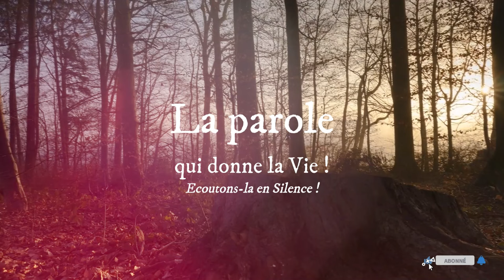Parole de Dieu de chaque jour * 26 Avril * « Moi, je suis le Chemin, la Vérité et la Vie »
PREMIÈRE LECTURE
« La promesse, Dieu l’a pleinement accomplie en ressuscitant Jésus » (Ac 13, 26-33)

En ces jours-là, Paul vint à Antioche de Pisidie.
Dans la synagogue, il disait :
« Vous, frères, les fils de la lignée d’Abraham
et ceux parmi vous qui craignent Dieu,
c’est à nous que la parole du salut a été envoyée.
En effet, les habitants de Jérusalem et leurs chefs
ont méconnu Jésus,
ainsi que les paroles des prophètes
qu’on lit chaque sabbat ;
or, en le jugeant, ils les ont accomplies.
Sans avoir trouvé en lui aucun motif de condamnation à mort,
ils ont demandé à Pilate qu’il soit supprimé.
Et, après avoir accompli tout ce qui était écrit de lui,
ils l’ont descendu du bois de la croix et mis au tombeau.
Mais Dieu l’a ressuscité d’entre les morts.
Il est apparu pendant bien des jours
à ceux qui étaient montés avec lui de Galilée à Jérusalem,
et qui sont maintenant ses témoins devant le peuple.
Et nous, nous vous annonçons cette Bonne Nouvelle :
la promesse faite à nos pères,
Dieu l’a pleinement accomplie pour nous, leurs enfants,
en ressuscitant Jésus,
comme il est écrit au psaume deux :
Tu es mon fils ;
moi, aujourd’hui, je t’ai engendré. »

PSAUME
(2, 1.7bc, 8-9, 10-11)
R/ Tu es mon fils ;
ou : Alléluia ! (2, 7)

Pourquoi ce tumulte des nations,
ce vain murmure des peuples ?
Le Seigneur m’a dit : « Tu es mon fils ;

« Demande, et je te donne en héritage les nations,
pour domaine la terre tout entière.
Tu les détruiras de ton sceptre de fer,
tu les briseras comme un vase de potier. »

Maintenant, rois, comprenez,
reprenez-vous, juges de la terre.
Servez le Seigneur avec crainte,
rendez-lui votre hommage en tremblant.

ÉVANGILE
« Moi, je suis le Chemin, la Vérité et la Vie » (Jn 14, 1-6)
Alléluia. Alléluia.
Moi, je suis le Chemin, la Vérité et la Vie,
Personne ne va vers le Père sans passer par moi.

Jésus disait à ses disciples :
« Que votre cœur ne soit pas bouleversé :
vous croyez en Dieu,
croyez aussi en moi.
Dans la maison de mon Père,
il y a de nombreuses demeures ;
sinon, vous aurais-je dit :
“Je pars vous préparer une place” ?
Quand je serai parti vous préparer une place,
je reviendrai et je vous emmènerai auprès de moi,
afin que là où je suis,
vous soyez, vous aussi.
Pour aller où je vais,
vous savez le chemin. »
Thomas lui dit :
« Seigneur, nous ne savons pas où tu vas.
Comment pourrions-nous savoir le chemin ? »
Jésus lui répond :